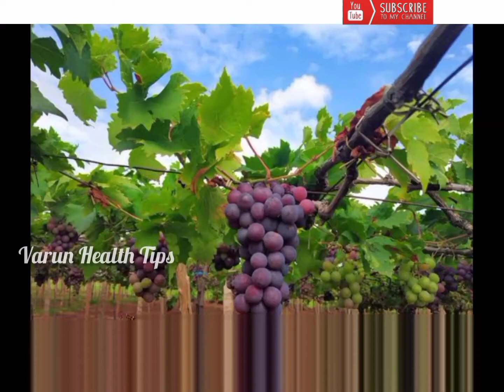Grape fruits benefits